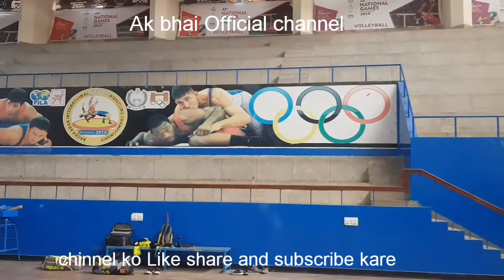Practice in Qayyum Stadium